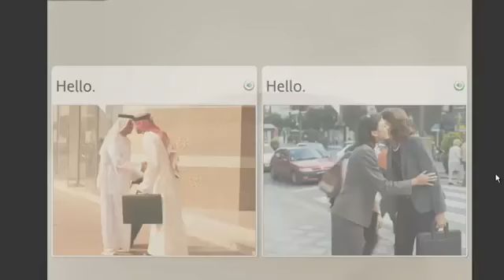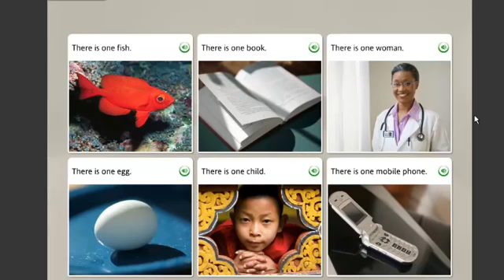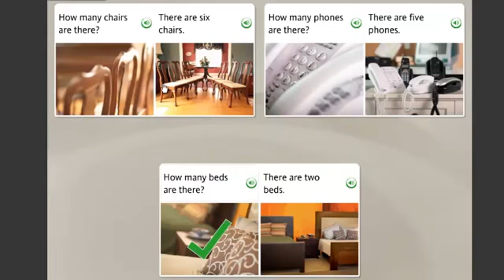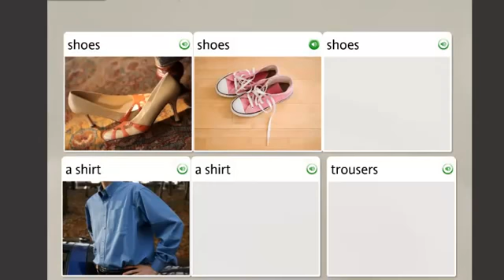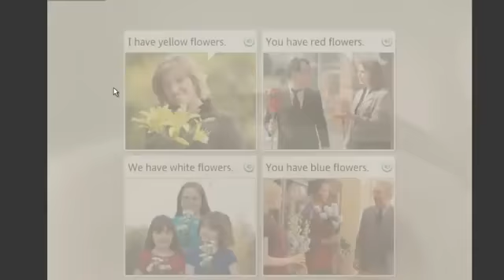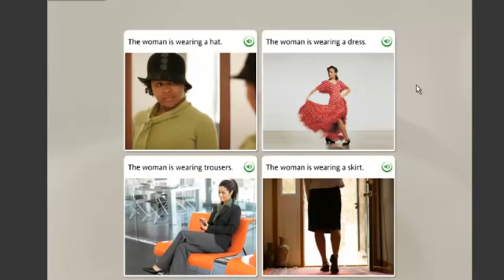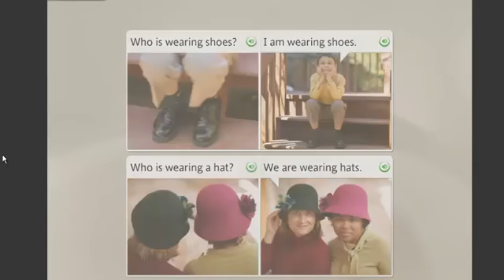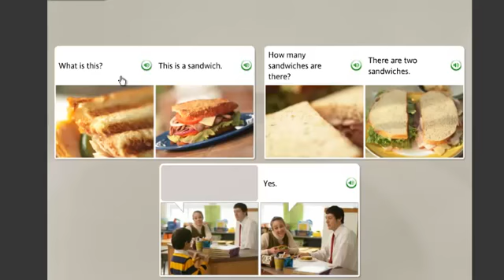Meso Gjuhen Angleze Niveli 1 Mesimi 3